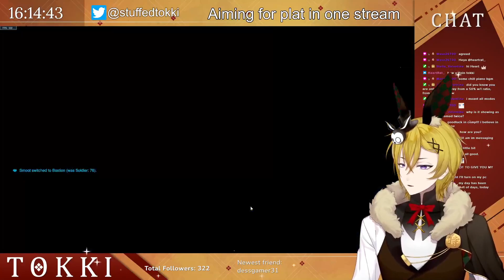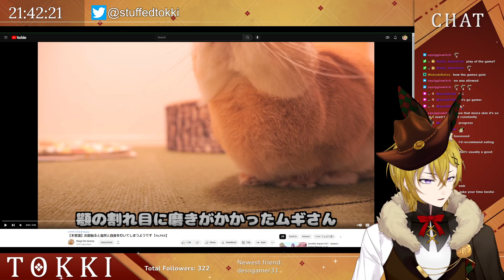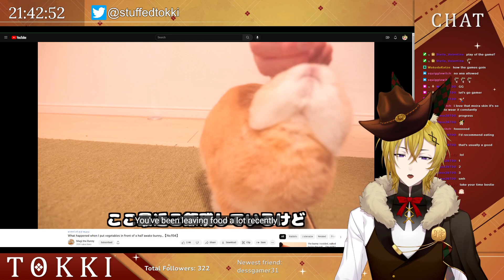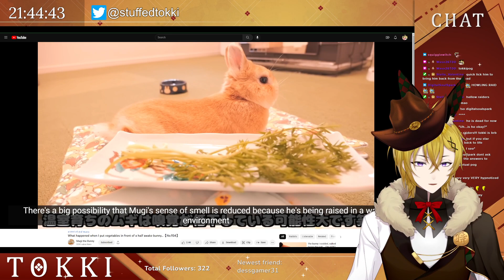[Overwatch 2] Silver to plat in one night, DPS queue [EN]